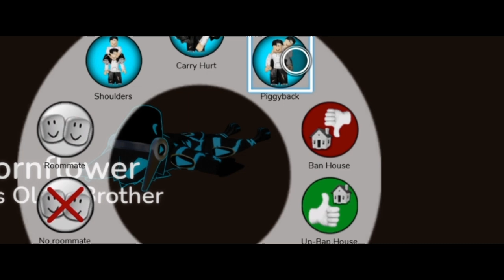Cornflower The Protogen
This whole video will be apart of 'A Protogen's Adventure' Episode 4 and some parts of episode 5